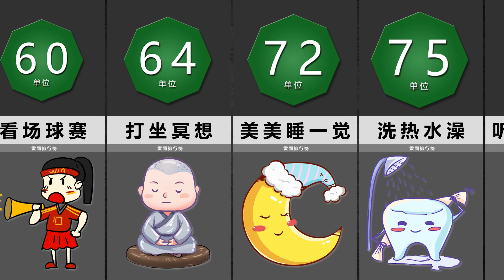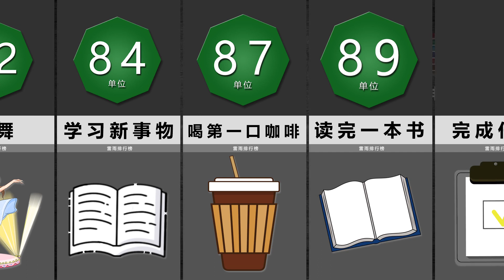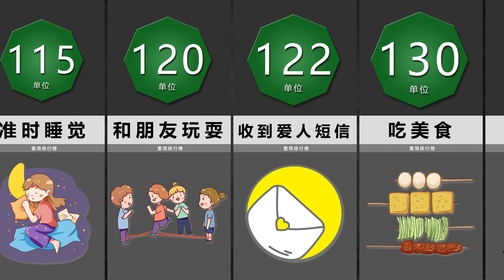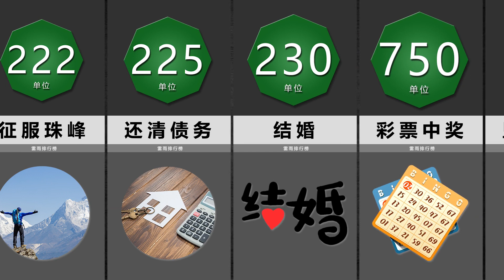人类快感程度排行榜（多巴胺分泌量） 你都做过哪些欢快的事儿！